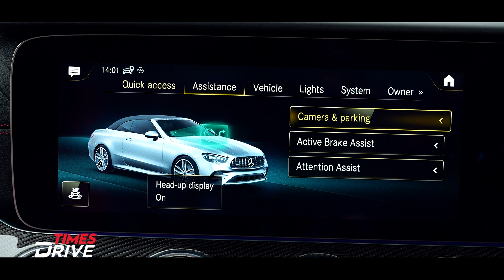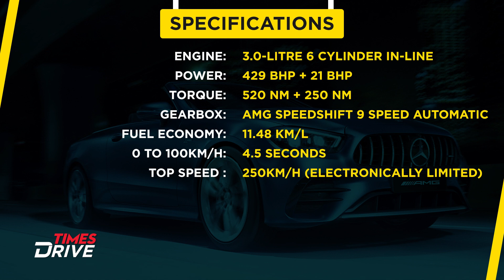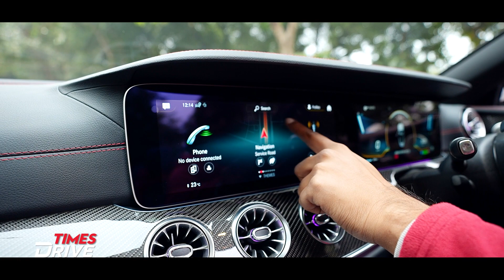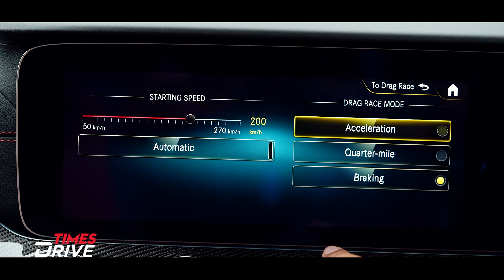2023 Mercedes - AMG E 53 Cabriolet Review - Price, Features & Drive Quality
Mercedes-Benz India launched the new E53 AMG Cabriolet luxury car at a price tag of Rs 1.30 crore (ex-showroom). This model comes out as the first car launch for Mercedes in India in 2023. The new soft-top model will soon be followed by other models, the company has said revealing its roadmap for the year. The new E53 AMG Cabriolet has been introduced today under the renewed leadership of Santosh Iyer as the Managing Director & CEO, of Mercedes-Benz India. Well, the Times Drive team has taken this for a review test! How does it perform? What about comfort? plus more. Let's explore every aspect of this video.

New Car and Bike Prices, News & Reviews Videos
Welcome you to Times Drive YouTube! Here you will find the performance review series - The Kranti Sambhav Review as well as DIYs, maintenance tips, cars, bikes and electric vehicles, buying tips, in-depth comparisons, etc.